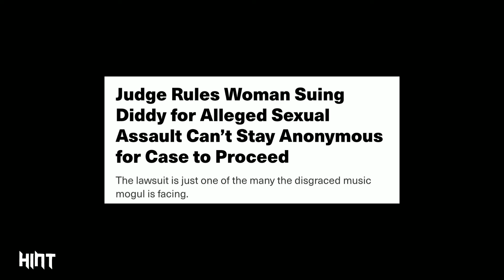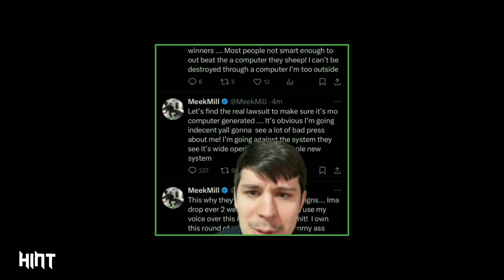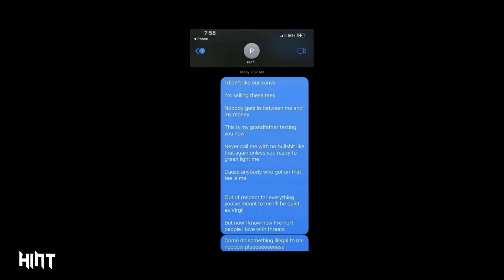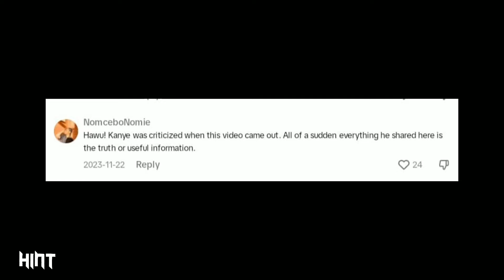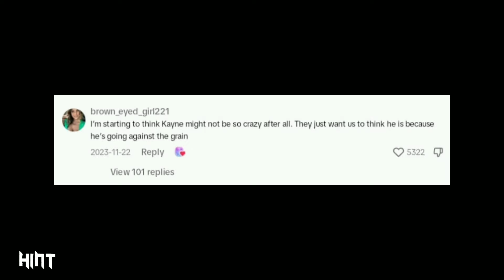Kanye West Shockingly Wins In Exposing Diddy After Dropping a BOMBSHELL To Make Him Pay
Kanye West's explosive revelations about Diddy, shocking the rap world and setting the stage for a major shakeup. As Diddy faces serious accusations and criticism from top artists like Kanye West and 50 Cent, the music industry is buzzing with panic and speculation. Kanye's bold claims, backed by his refusal to be silenced, shed light on Diddy's controversial past, raising questions about the future of his career and the impact on other rappers. With a spotlight on Diddy's legal troubles and the industry's dark secrets, everyone's watching to see how this unfolds. Could this be the wake-up call needed for change, or is it just the beginning of more controversy? Only time will tell, but one thing's for sure – the rap world will never be the same after Kanye West's bombshell